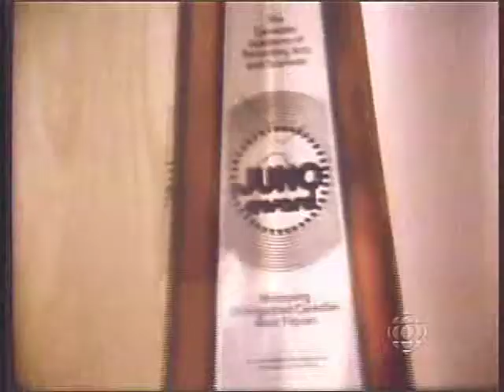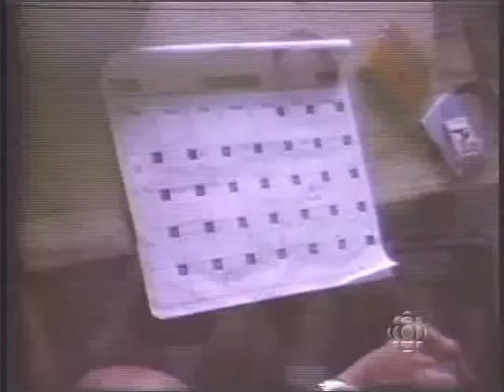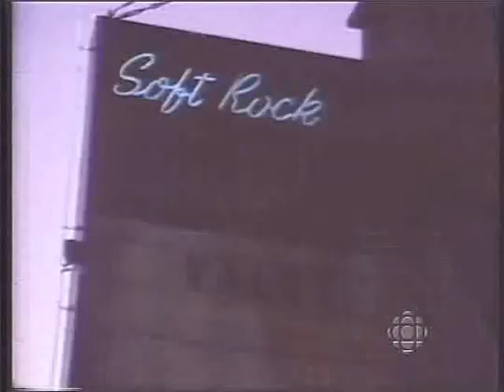VALDY-The Documentary 1981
I first met Valdy in 1970 while I was 'switching' the CTV rock series 'Come Together' in Calgary. (He said he'd been asked to join the band SPRING at the time).
We next met in 1973 when my little family were moving to Winnipeg in a 1967 VW bus with flowers on it, and we broke down on the Trans-Canada Highway. Valdy stopped and helped us get on our way.
When I got to Winnipeg, the CTV series I was directing, 'The Canadian West', had the theme song performed and written by Valdy.
In 1981, while at CBC Vancouver, I directed and produced this doc with Valdy in Victoria and Saltspring Island.
The doc was shot on film, not video. The cameraman Gundar Lipsbergs and I, along with editor Paul Wong put it together. John Daley was the voice.
I seem to have connected with Valdemar Horsdal over those years.
He's kinda cool...NO...he's VERY cool!